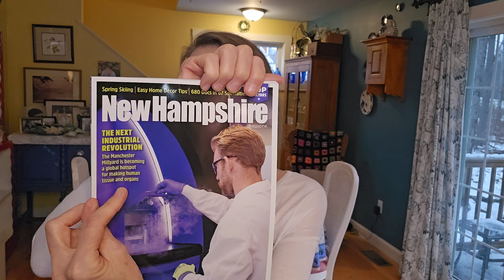TWO SUNS?? 🌞 😎 BALTIMORE BRIDGE COLLAPSE!! 🔎 PHIL GODLEWKSI COMMS!! 👽 ALIENS??💥